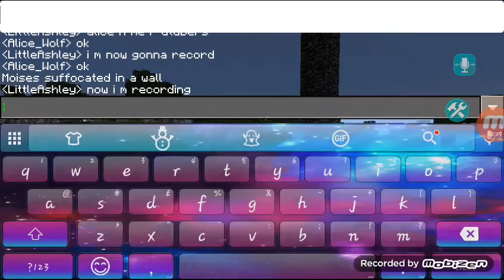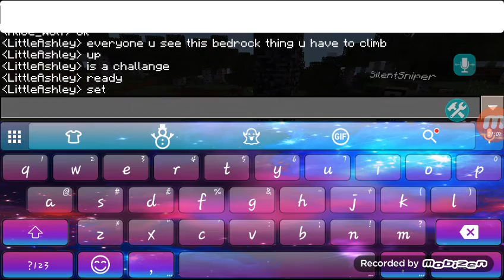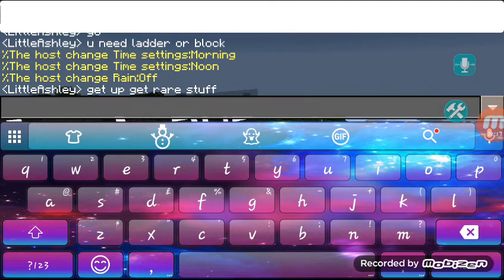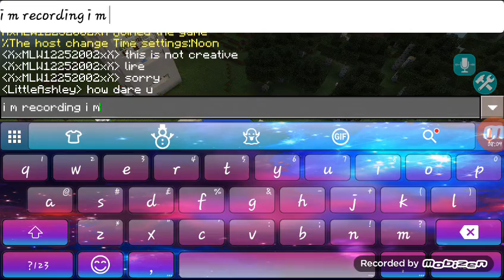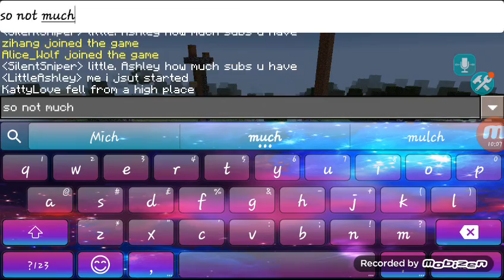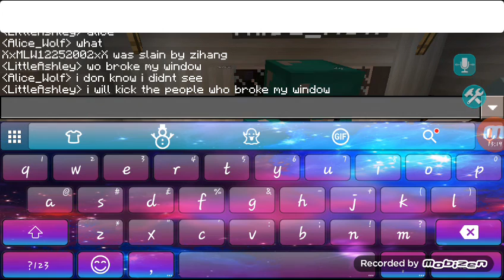Playing Minecraft with little lily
She used her another account to play Minecraft actually is little lily